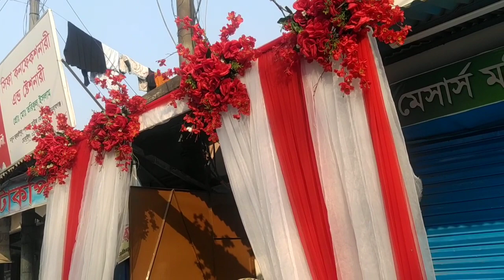খালাতো ভাইয়ের মেয়ের বিয়ে ও বৌভাত অনুষ্ঠানের আনন্দ আয়োজন।